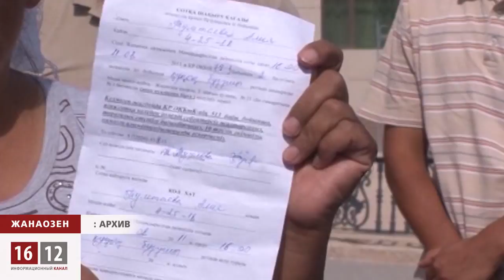Розе Тулетаевой отказали в освобождении / 1612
Розе Тулетаевой отказали в освобождении.
Казахстанский суд отказался отпустить якобы организатора беспорядков в Жанаозене Розу Тулетаеву на свободу.